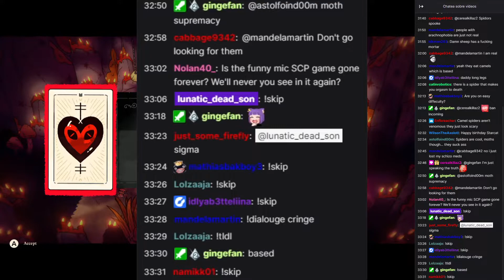!skip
!skip the story 20/08/2022